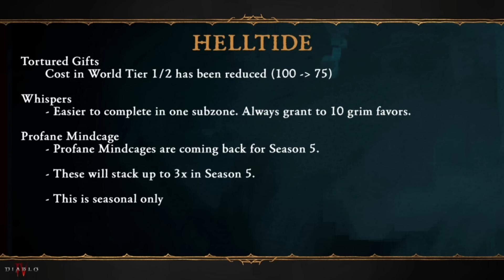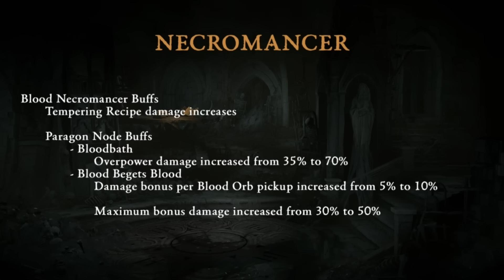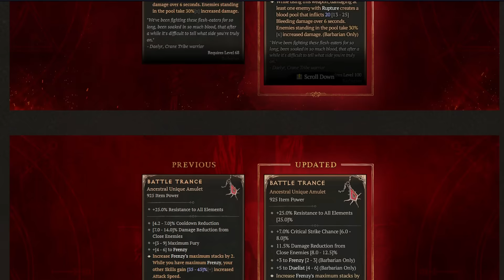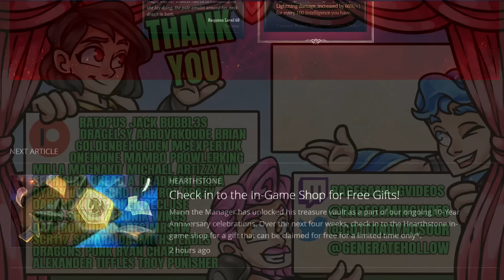Diablo 4 - WARNING: Season 5 is INSANE Now - MASSIVE Buffs to EVERY Class & ALL Unique Items & More!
Latest Campfire Chat = MASSIVE changes for Diablo 4 Season 5! Enjoy!

Monster Hunter gameplay is on hold for now as we look at new Diablo 4 and the Diablo 4 gameplay specifically the best Diablo 4 guide walkthrough breakdown tips tricks explained with Diablo 4 best class Diablo 4 Sorceress Barbarian Necromancer Druid Rogue build guide all abilities spells skills playstyle Diablo 4 most powerful class Diablo 4 best build skills abilities Diablo 4 best leveling build all classes highest damage Diablo 4 Sorcerer guide best build all abilities Sorcerer new legendary aspects unique gear effects Season 5 best class Diablo 4 Sorcerer endgame build Diablo 4 Level 1-50 1 to 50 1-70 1 to 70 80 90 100 leveling Nightmare Torment WT3 WT4 build Diablo 4 best Capstone build Dungeon Diablo 4 Sorcerer Patch Season 5 Mythic Unique infernal horde new unique aspect class changes nerfs buffs new weapons weapon best class Season 5 buffs nerfs buff nerf changes campfire chat new uniques unique item items gear buff!